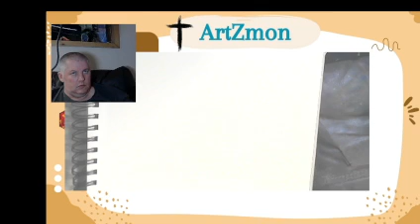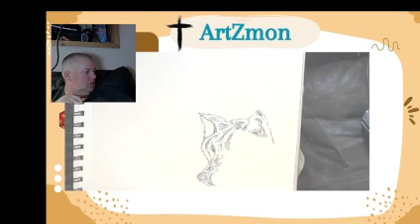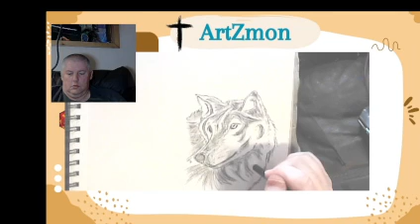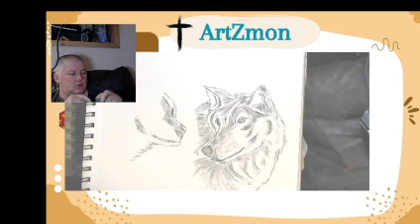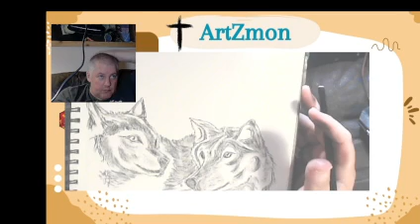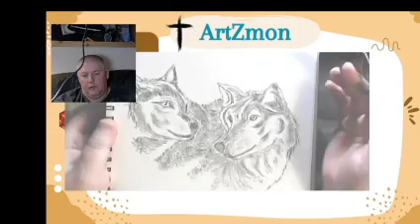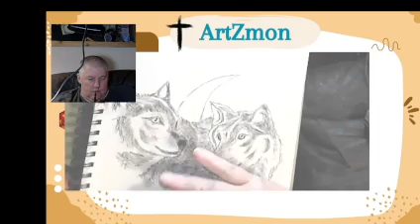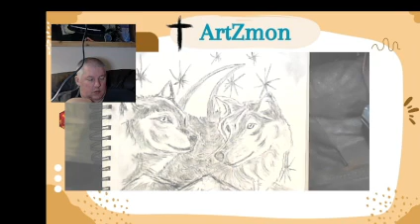sketching wolves tonight